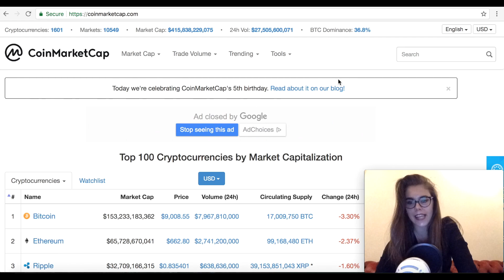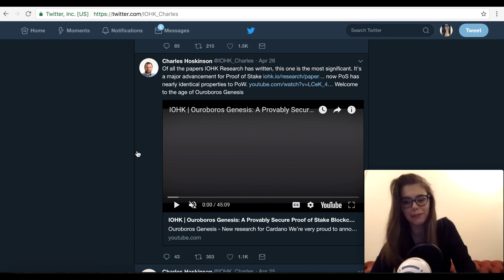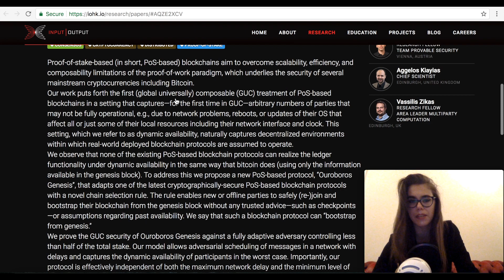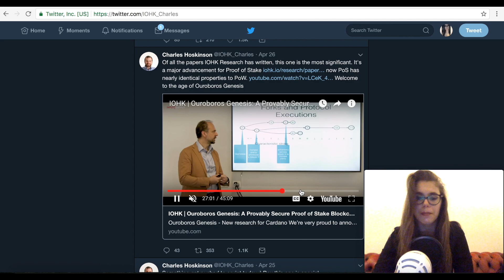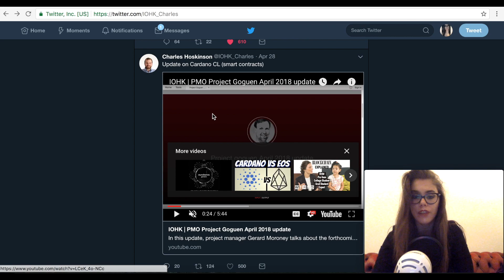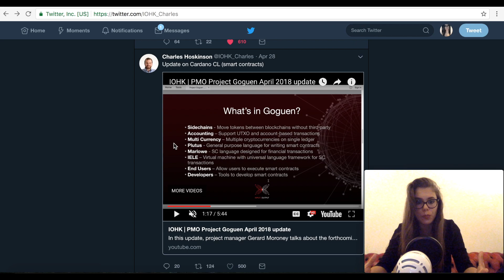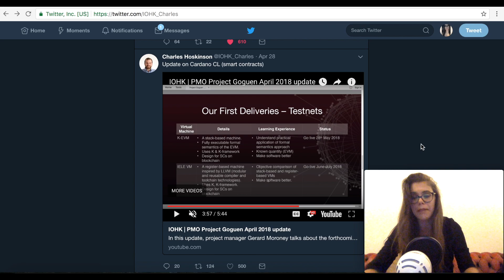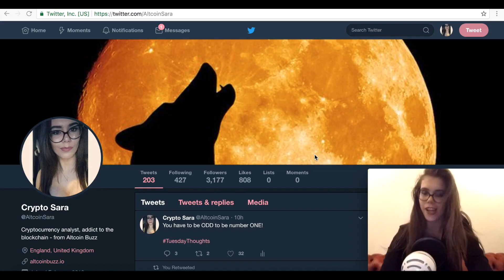Cardano ADA MAJOR Update!! Proof Of Stake Solved?! Goguen News And Altcoin Update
Cryptocurrency Cardano ADA been striking hard with updates to become one of the Top 5 Altcoins! In this video we review their amazing improvement to Proof of Stake and also their project named Goguen which has been one of their latest news!